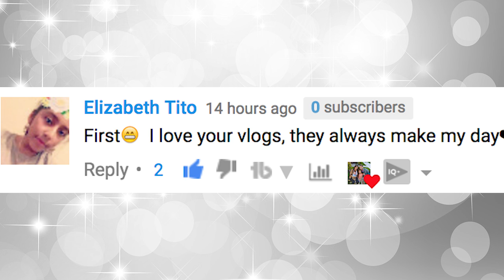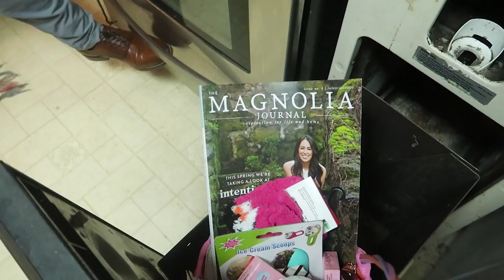AMAZING BIRTHDAY SURPRISE!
It's someone's birthday and there's a surprise so amazing I can't even believe it!